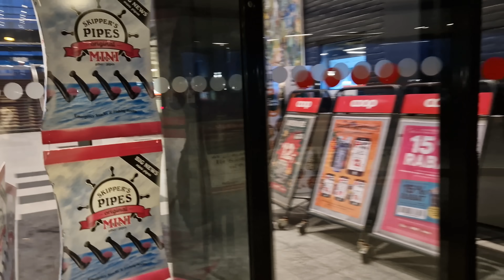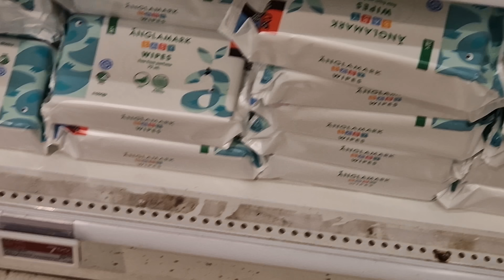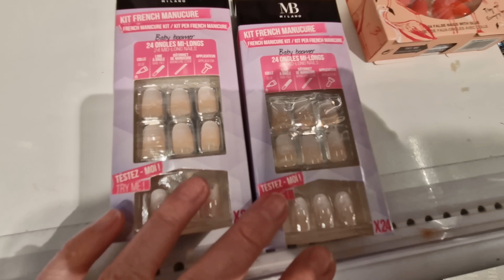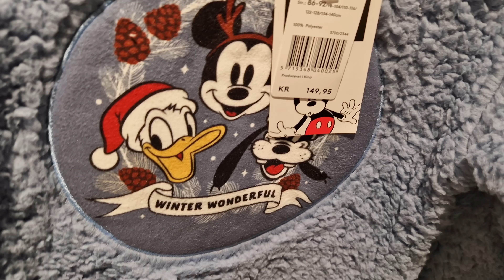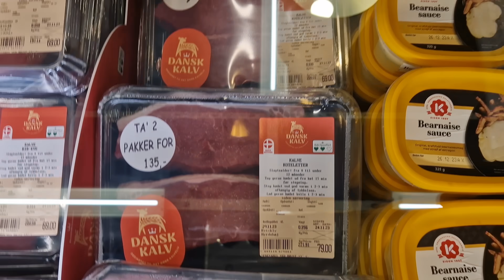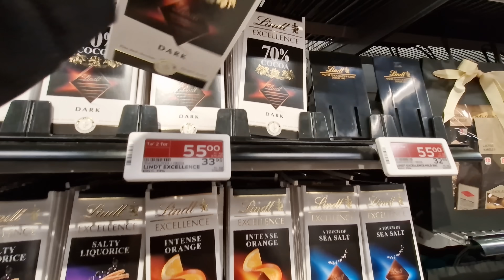ALENE HJEMME🏡SHOPPER I KVICKLY HYRDEHØJ🛍🤩